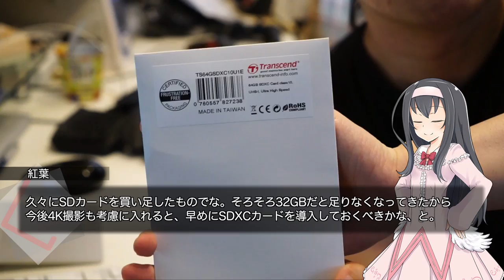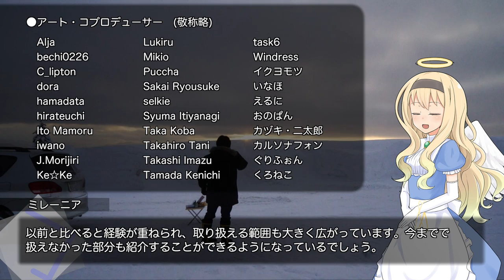2015新年スペシャル・中山峠の初日の出を撮ろう【LuminousDiary_203】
( ﾟдﾟ)はっぴーにゅーいやー
今回は人が沢山いるところを避けて、中山峠の日が昇るスポットを選んで張り込んでみました。
朝方は曇りの予報でしたが、果たして太陽は見えるでしょうか。

　Breakthrough_ace.輝鳴
●キャラクターデザイン・キービジュアル：
　そらのん
●ルミ・ミレーニア オリジナルキャラクターデザイン：
　なか